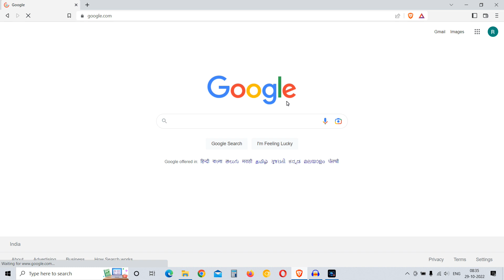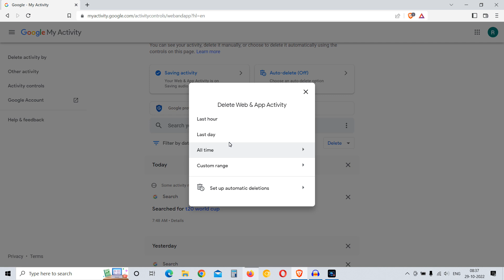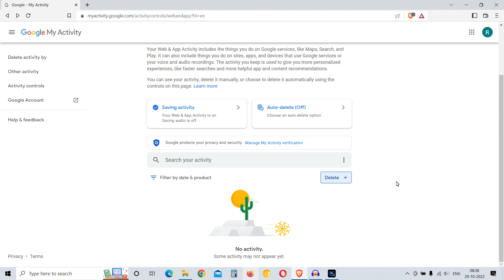How to Delete Search History in Google Permanently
How to Delete Search History in Google on laptop or PC - simple tutorial.